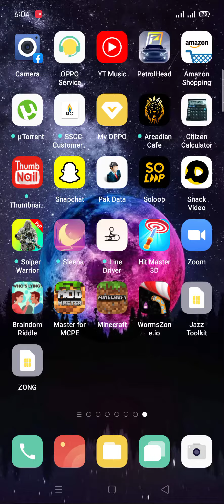Hit Master 3D Game / Available On Playstore / Gameplay / Subscribe Channel For More Videos